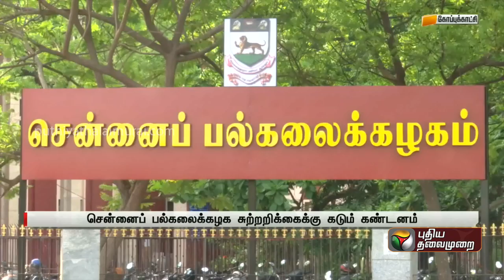மாணவர்களுக்குச் சென்னைப் பல்கலை. விடுத்த சுற்றறிக்கை.. இந்திய கம்யூனிஸ்ட் கட்சி கடும் கண்டனம் | PTT